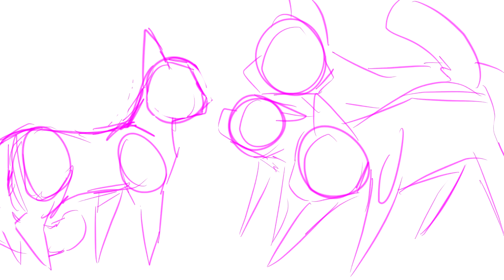Silver cat + Alligator Teeth PMV MAP WIPs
!THE SKETCHED FRAMES ARE FILLER, I DO NOT PLAN TO USE THEM AS A BASE IN THE FINAL!

i cant storyboard at all